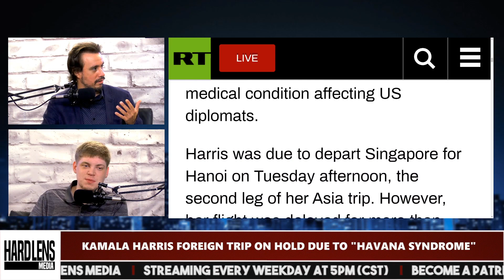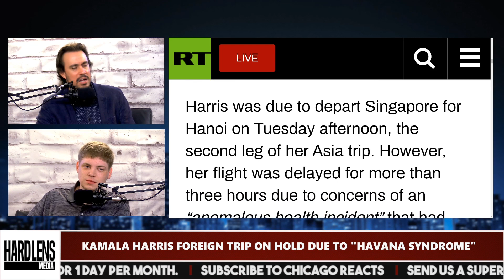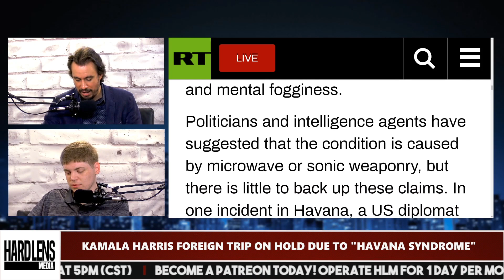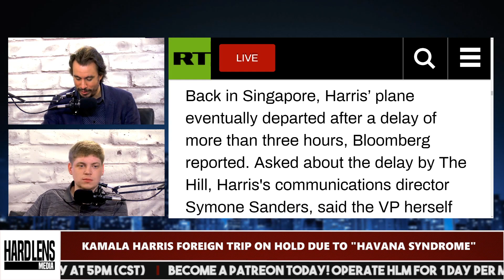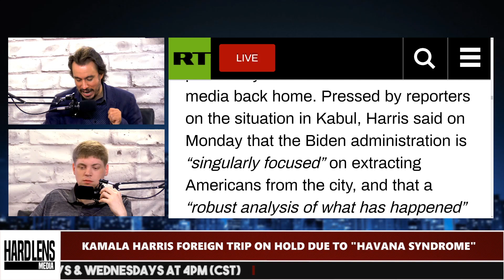Kamala Harris Foreign Trip On Hold Due To "Havana Syndrome"